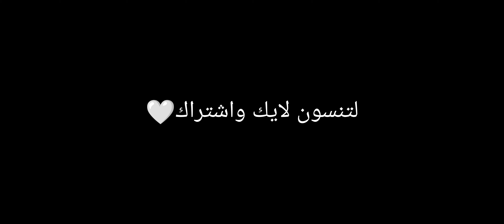مشكلتي مع جهازي😥💔